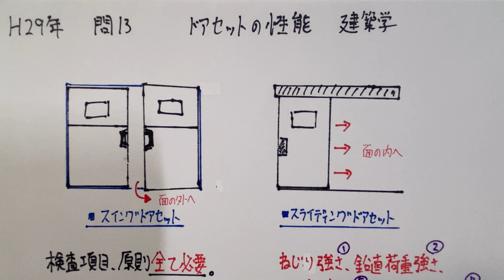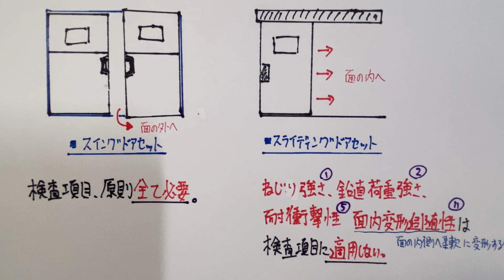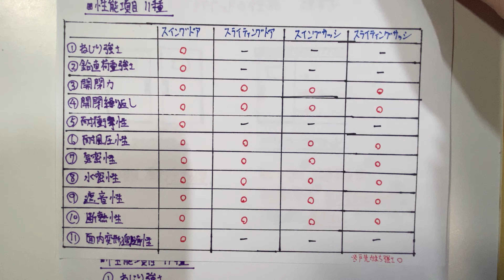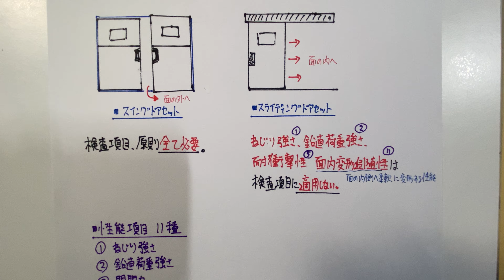【2017年(平成29年) 問13番 サッシ・ドアの性能/検査項目 第1章 建築学】1級建築施工管理技士 過去問 解説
〔No13〕日本工業規格(JIS)のドアセットに規定されている性能項目に関する記述として、不適 当なものはどれか。
スイングドアセットでは、「気密性」が規定されている。
スイングドアセットでは、「鉛直荷重強さ」が規定されている。
スライディングドアセットでは、「ねじり強さ」が規定されている。
スライディングドアセットでは、「開閉力」が規定されている。

目標は月100本 配信予定！

2月→販売士2級/宅建
3月→1級建築施工管理技士/宅建
4月→1級建築施工管理技士
5月→1級建築施工管理技士
6月→1級建築施工管理技士/販売士2級
7月→宅建/販売士2級
8〜10月→宅建
10月19日〜11月7日→2級建築施工管理技士
11月,12月→消防設備士 1類
2021年度→消防設備士 1類とFP3級を重点的に行います。